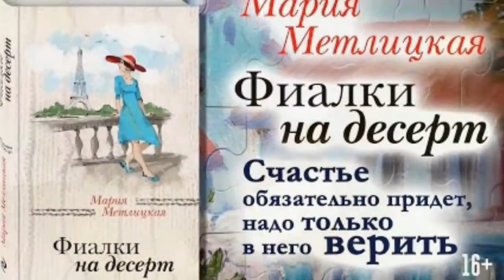Париж в каштанах и фиалках...